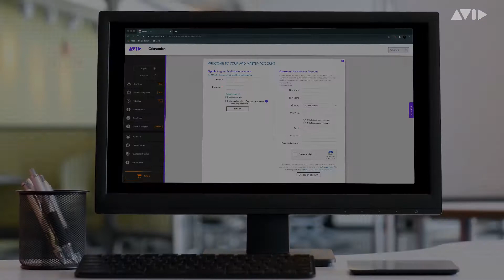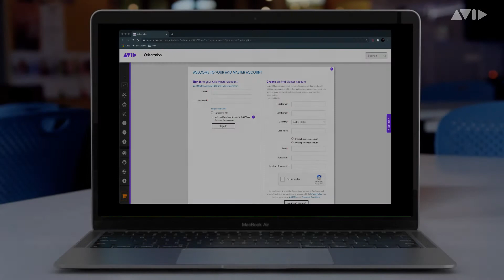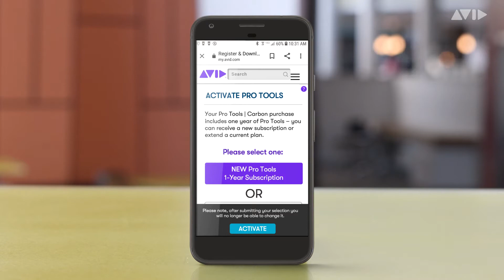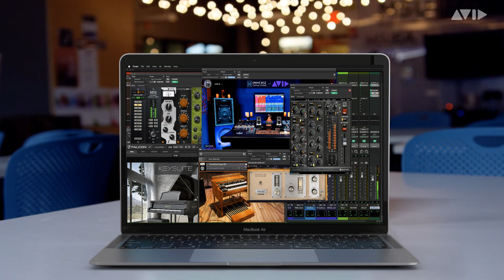Pro Tools│Carbon 시작하기 - 02. 제품 박스 구성 및 설정 방법 살펴보기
Pro Tools│Carbon의 박스 구성 및 설정 방법 살펴보기